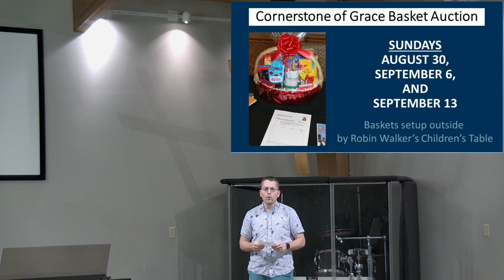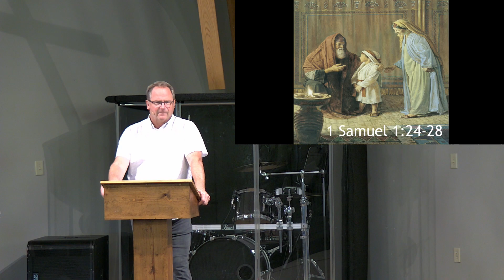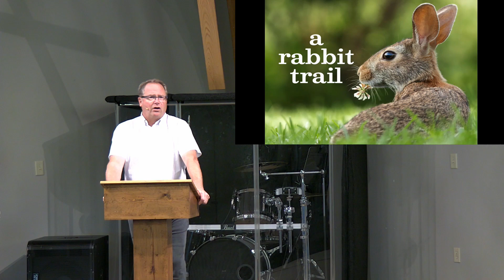River Valley Online August 30th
Worship with us today!